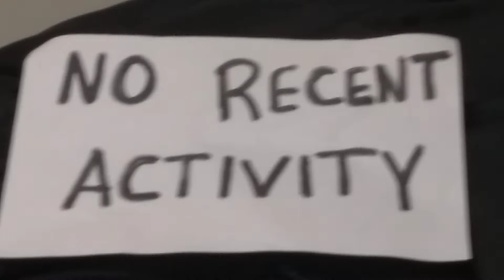Return to SlabDaddios Pizza (The Hidden Clip)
Made all beef hotdogs wrapped in this dough recipe 👌. Baked at 350 for 20 minutes. delicious (earlier today) Pizza time for everyone again.